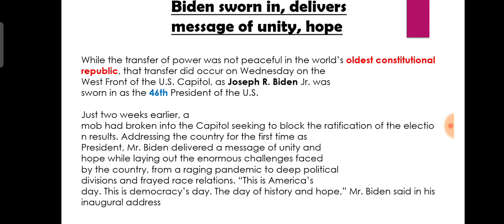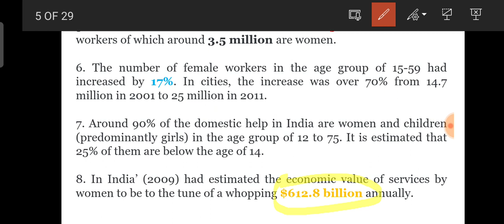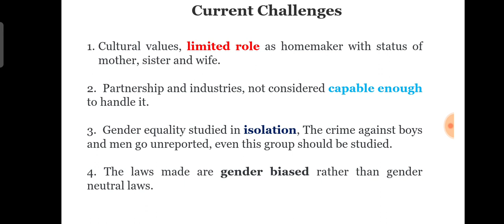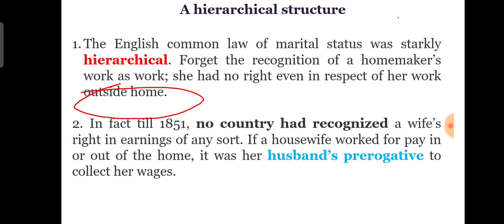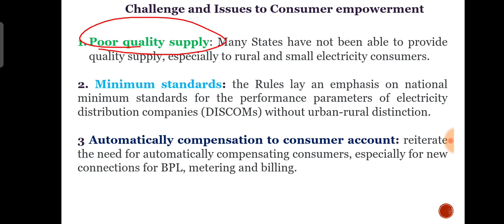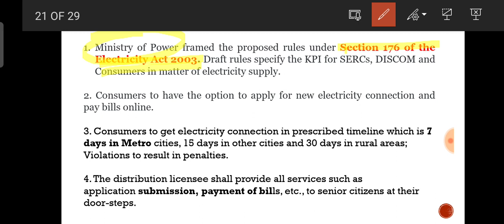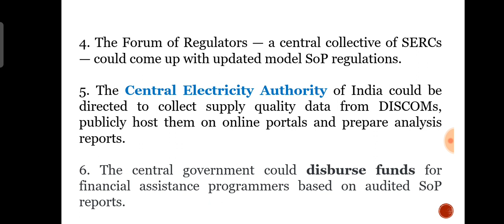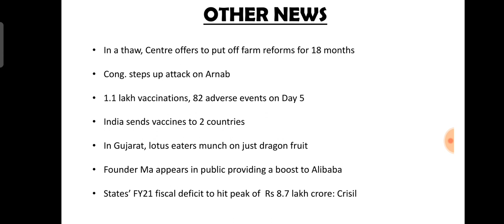21 January 2021 | The Hindu Editorial Analysis | Achieve IAS